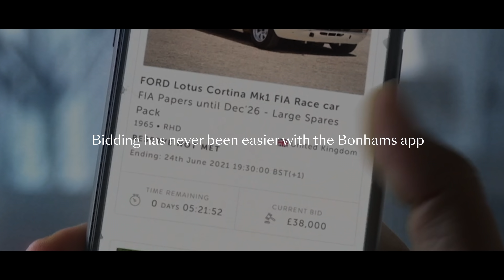Bring your collectible car to Bonhams. We'll sell it to the world.